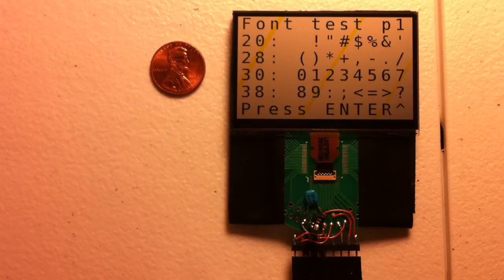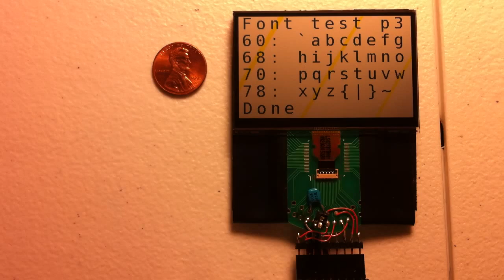Sharp 2.7" memory LCD demo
Demo of Sharp LS027B7DH01 2.7" memory LCD. The display has 400x240 pixels, and operates on extremely low power, 50 μW for a static display, and average 175 μW during updates. It is ideal for use in battery-powered devices, including those powered by lithium coin cells.